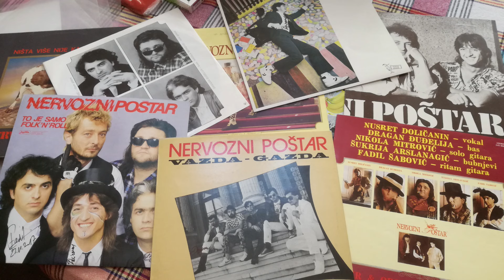LEGENDA O NERVOZNOM POŠTARU - Iz Arhive / Spot - 2024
Fadil Šabović autor muzike i texta - priča o grupi .. Video montirao : Cane  /
Label & copyright : Tempo Production - 2024